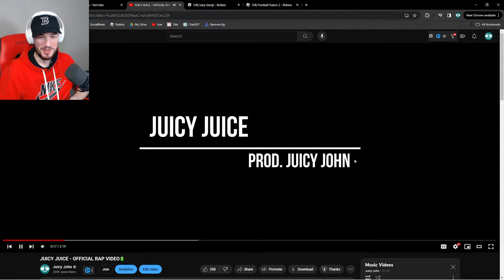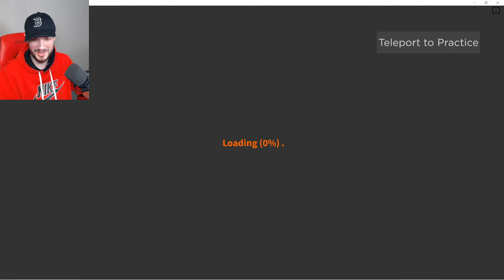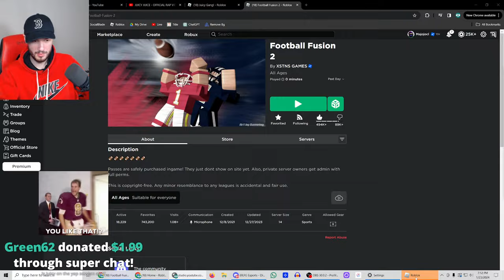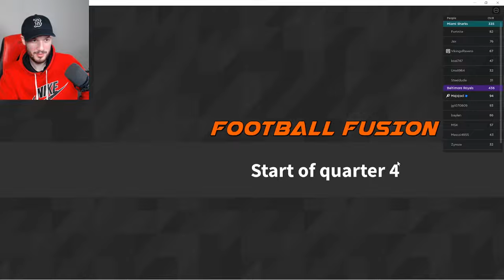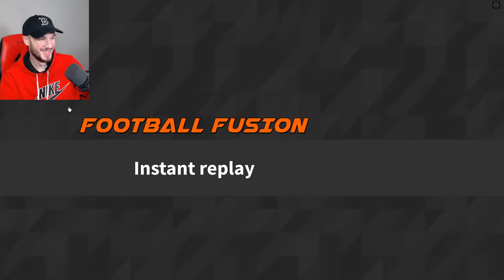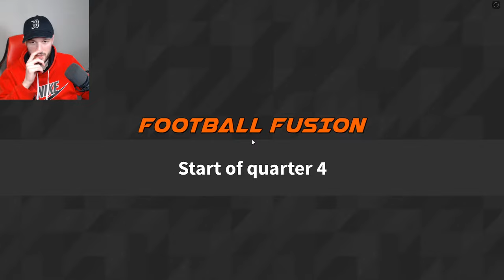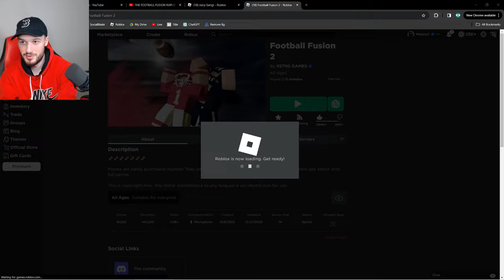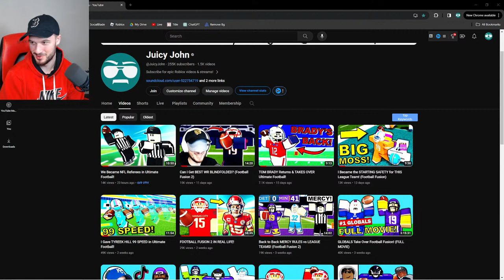FOOTBALL FUSION 2 INSANE COMEBACKS LIVE!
We are streaming Football Fusion 2! Please be aware that I do not friend donors!